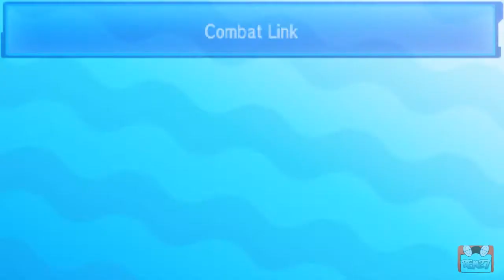[REC🔴 ➡ Necrøss] Combat | Match | Wifi Battle| Pokémon Stratégique [Soleil & Lune]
💻 SETUP 💻